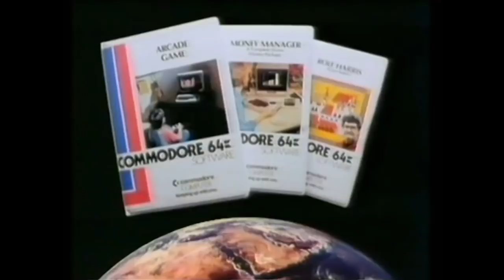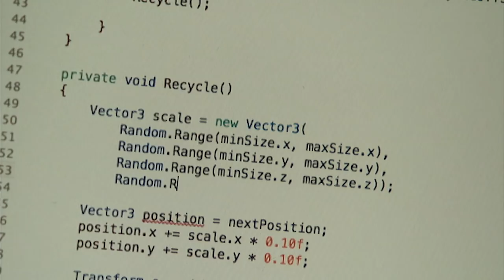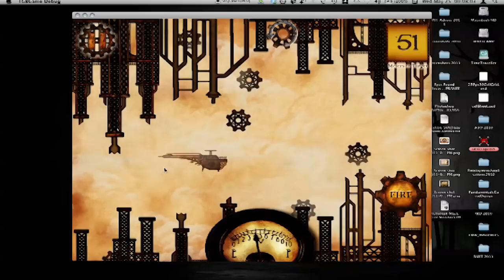A profile on indie developer Pranee McKinlay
Pranee McKinlay is a multi-talented Maker & Designer who has worked on costumes, films, and most importantly... games!